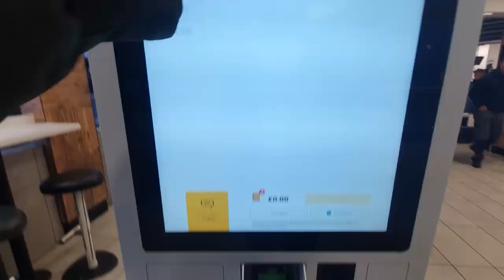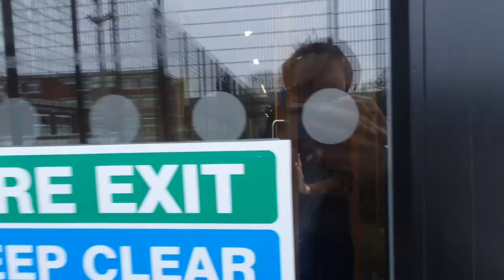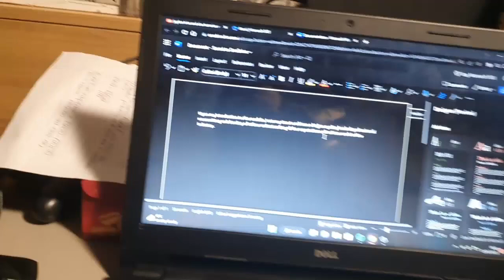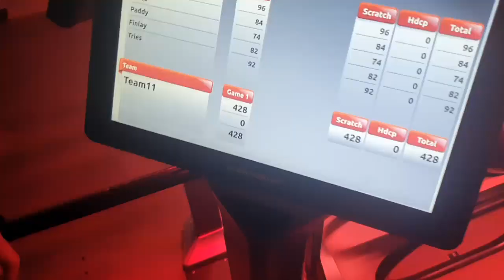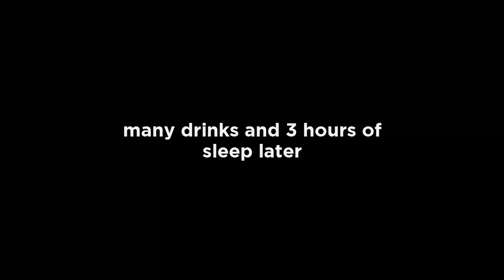I Went to Manchester and Annoyed Alex | Vlog 6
i'm not sure alex ever wants to see me again